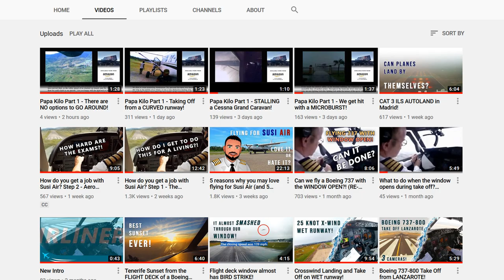Channel Update 15.3.20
I have lot's more content to share with you, including videos offering advice on flight training and also how to get your first job as a pilot. However before I create more content, please help me grow my channel to 500 subscribers. The larger my audience, the more time I can spend in creating videos :)